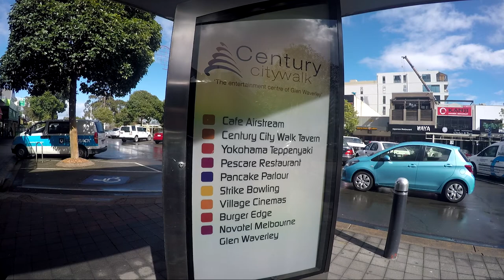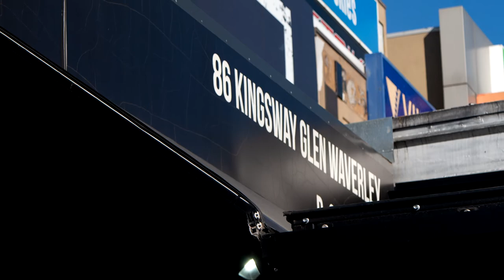Breaking records on Kingsway, Glen Waverley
Ray White Commercial Glen Waverley

For further information please contact either
Ryan Trickey

This property is in the absolute middle of the commercial activity centre in Glen Waverley.

Traders enjoy long opening hours and very strong customer flow while landlords enjoy stable investment environment and reliability.

A publicly renowned ‘retail trading hot spot’ within the food and entertainment precinct and is backed by public transport, road access and all patrons are spoilt for choice, with a number of cafes, resytaurants, and everything a Melbourne food and entertainment strip has to offer.

Our Ray White Glen Waverley Commercial team undertook this Auction of Friday the 24th of August , 2018. What an incredible effort by Ray White Glen Waverley Commercial, achieving a record sale in Kingsway precinct, Glen Waverley!

Aggressive competition by five bidders with a final SOLD price of $4,615,000 smashing all previous records on the incredible strip Kingsway strip.